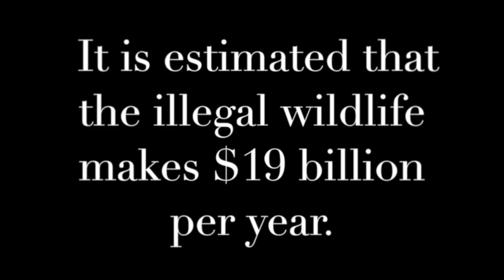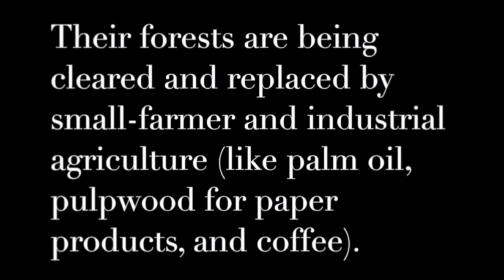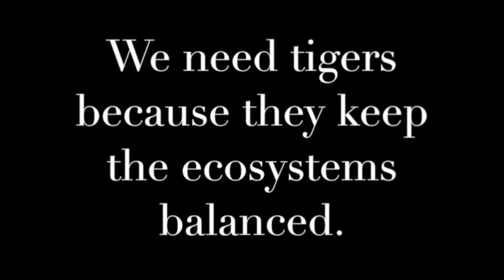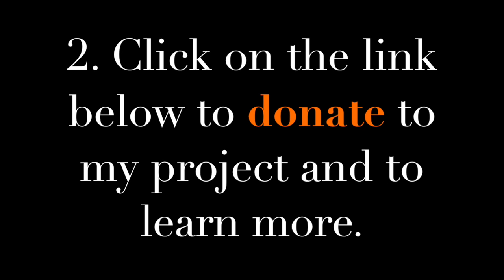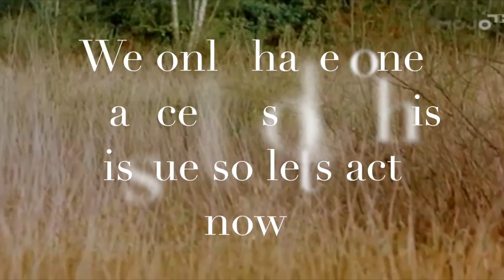Mitzvah Project--Tiger Conservation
This video is about my Bat Mitzvah Project--Tiger Conservation
My name is Cassidy and I’m passionate about tigers and protecting them. There are only 3,200 tigers left on this planet. If we don’t take action now, they will be extinct in less than 20 years. Please watch this video to learn more about the plight of tigers, why they are being poached and losing their habitat and how you can help me raise money to save them.

I’m raising money for two reputable organizations in India that have done great work protecting tigers including enforcing laws against poaching and educating the public about habitat loss. A death of a wild tiger in their protected Indian lands does not go unnoticed. They keep tabs on the tiger population and keep track of criminals and the tigers that they kill.
1. The Wildlife Protection Society of India
2. National Tiger Conservation Authority/Project Tiger
I am working with Felidae Conservation Fund, a California non-profit that protects wildcats around the world.
My goal is to raise a minimum of $5000 to distribute to these two tiger protecting organizations. In addition to this page, I’ll be selling my home-made body butter lotion I’ve named “Tiger Solve”—a moisturizing lotion or lip balm for $8 per tin. All proceeds will go to tigers.
Thank you to Zara McDonald and Ally Nauer of Felidae Conservation Fund for their knowledge and support in putting this project into action.
Thank you for helping me save tigers!